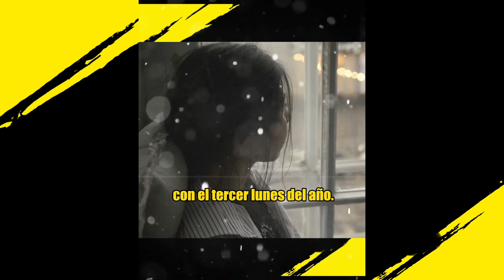Blue Monday, ¿por qué se le considera el día más triste del año? 🥹